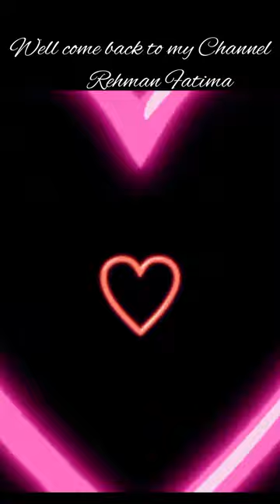A Sunday Trip || with Family to chiniot river 🏞️🌄|| by Rehman Fatima zk vlogs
Aoa, Today I share A beautiful Sunday Trip || With Family to chiniot river 🏞️🌄|| by Rehman Fatima zk vlogs#traveling#chiniot#family trip#chiniot city tour#family fun
Musician: @iksonmusic2371